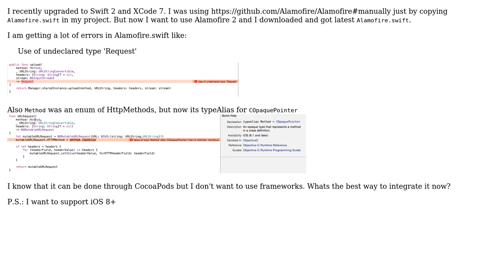Integrate Alamofire 2 Manually without using Framework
With thanks & praise to God, and with thanks to the many people who have made this project possible! You are responsible for your own actions.